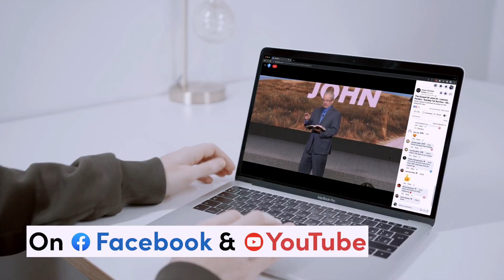The Supernatural Fruit Of The Holy Spirit II - Lawson And Aaron Perdue - Grace For Today - 11-28-23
Join Pastors Lawson and Aaron as they talk about, "The Supernatural Fruit of the Holy Spirit."